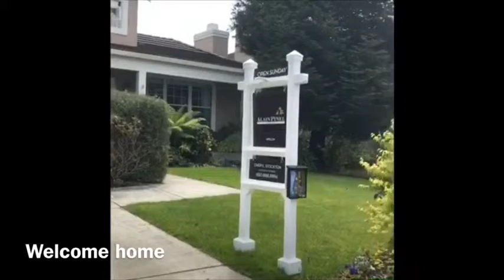Home for sale at 160 Turnberry Road, Half Moon Bay, CA 94019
Gorgeous Ocean Colony home on sought after Turnberry Rd., with stunning custom kitchen remodel. Oversized polished quartzite island w/ prep sink. Natural stone counters and Thermador 48" range w/ grill & steam oven. Farmer's sink w/ huge over sink window, custom cabinets, & hickory flooring on lower level. Downstairs bedroom, & completely remodeled full bath w/ Restoration Hardware vanity, fixtures, mirror & lighting. Solar panels installed and owned! Sunny southern exposure & new windows on south side of home, Beautiful custom terrace with huge built in fire pit & outdoor lighting affords a very private and sunny outdoor retreat. This is resort style living within easy reach of San Francisco or Silicon Valley. An award winning 36 hole golf course, coastal trails and indoor pool just down the path from your front porch! This beautiful community is one of the best kept secrets on the peninsula!

Bedrooms: 5
Bathrooms: 3
Lot Size: 7140
House Size: 3,266
MLS#: ML81748010